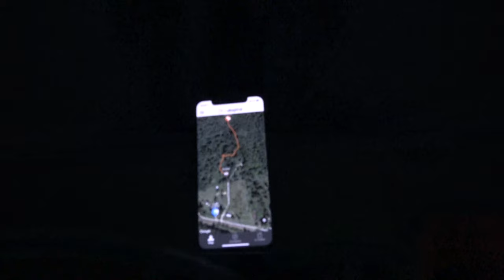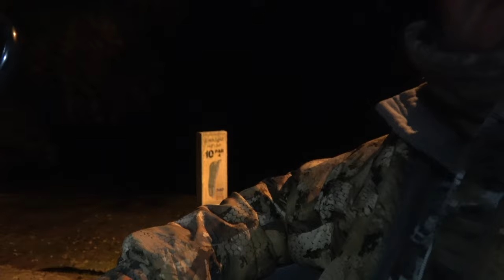COON HUNT (HOLE IN ONE) RIVER BEND GOLF COURSE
This Coon Hunt was with a Good Friend of mine Todd Eastham. We was hunting my treeing walker coon hounds May and Molly. This is one Hunt I will never forget on the back 9 of River bend Golf course.